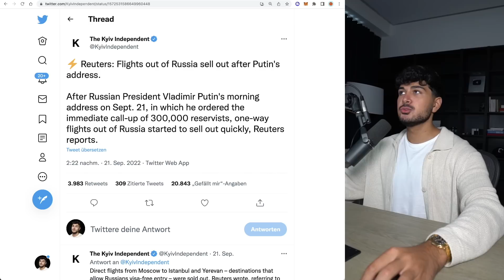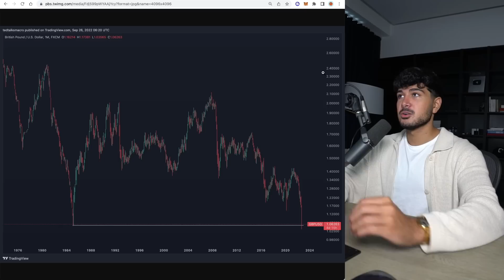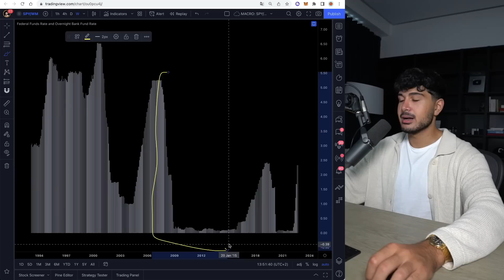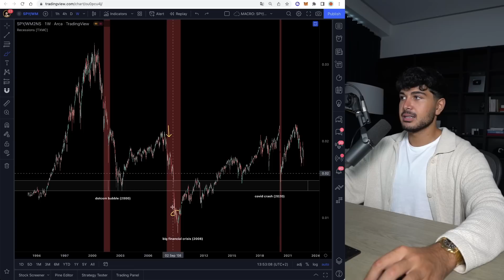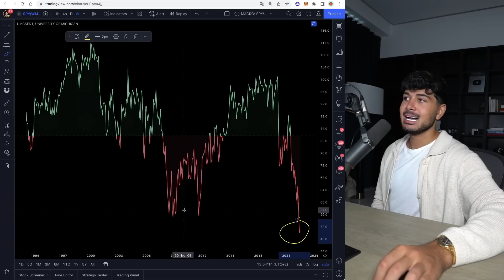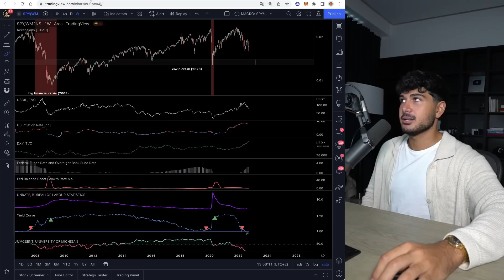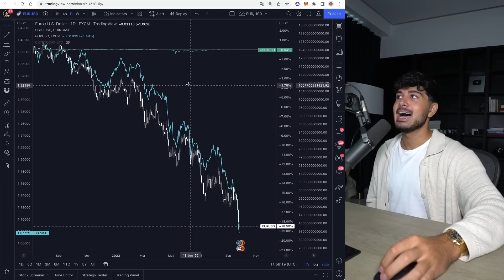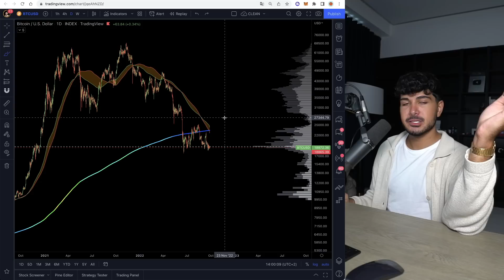Bitcoin: Stehen wir vor einem Weltwirtschafts-KOLLAPS?! Es wird passieren! | Crypto News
🤍 MEHR CONTENT?

▬▬ MUST-SEE TUTORIALS  ▬▬▬▬▬▬▬▬▬▬

▬▬ KRYPTO ESSENTIALS  ▬▬▬▬▬▬▬▬▬▬

▬▬ TIMESTAMPS  ▬▬▬▬▬▬▬▬▬▬▬▬▬

00:00 - Intro
00:50 - Vorwort
01:49 - Analyse: Weltwirtschaft Makrodaten
07:48 - Was wird passieren?
08:53 - Meine persönliche Kursprognose
11:32 - Schlusswort & Tipps

▬▬ ÜBER MICH  ▬▬▬▬▬▬▬▬▬▬▬▬▬▬